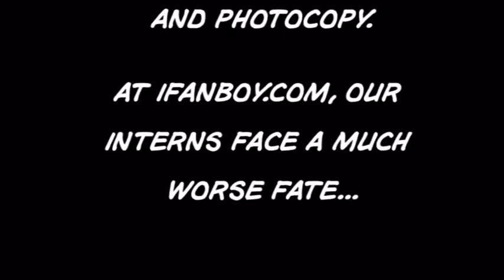The Booth Babes of the San Diego Comic-Con 2006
iFanboy's Gordon the Intern is on a mission to find out more about the hardest working girls at San Diego Comic-Con 2006